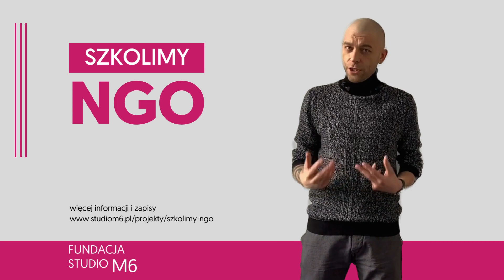spotkanie sieciująco-informacyjne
29 grudnia zapraszamy wszystkie osoby związane z III sektorem w województwie kujawsko-pomorskim do udziału w spotkaniu sieciująco-informacyjnym w ramach naszego programu "Szkolimy NGO".

Rok 2023 dla organizacji pozarządowych przyniesie wiele wyzwań ale i możliwości związanych m.in. z nową perspektywą finansową UE i Regionalnym Programem Operacyjnym Województwa Kujawsko-Pomorskiego na lata 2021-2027.

Spotkajmy się by wspólnie wypracować modele współpracy i znaleźć możliwe sfery działań partnerskich w Regionie.

Dla osób, które chcą dołączyć do programu "Szkolimy NGO" będzie to również okazja by poznać dotychczasowych uczestników i uczestniczki programu, jak i szansa na znalezienie odpowiedzi na pytania dotyczące naszego projektu.
Zapraszamy!

Udział jest bezpłatny i nie wymaga rejestracji.

Kiedy?
29 grudnia
15:00-18:00

Gdzie?
kawiarnia PERS
ul. Mostowa 6, Toruń

współpraca informacyjna:
Miasto Toruń;
Ośrodek Wsparcia Ekonomii Społecznej w Toruniu;
Regionalny Ośrodek Polityki Społecznej w Toruniu.

Projekt finansowany jest ze środków Narodowego Instytutu Wolności – Centrum Rozwoju Społeczeństwa Obywatelskiego w ramach Rządowego Programu Funduszu Inicjatyw Obywatelskich
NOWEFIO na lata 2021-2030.